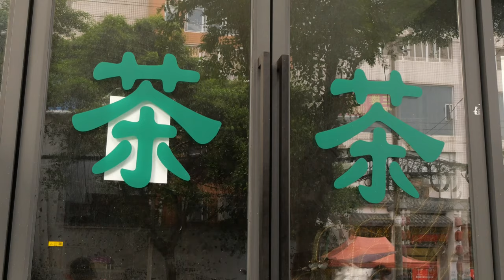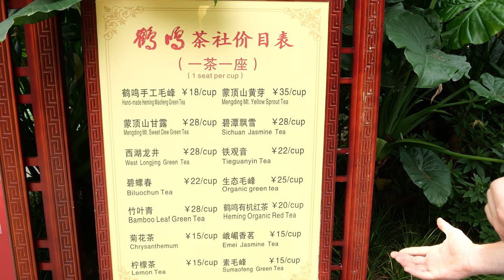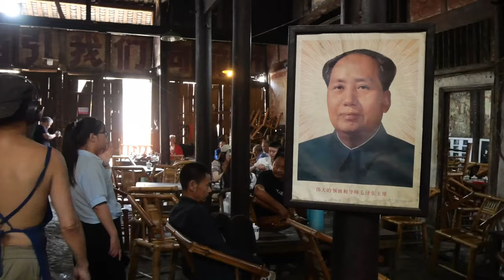Chengdu’s Amazing Teahouses (Renmin GongYuan, HeMing Teahouse, Pengzhen Guanyin Pavilion + more)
We set out on our bamboo bikes in the city of Chengdu to explore the amazing world of tea. Here are some facts we found out along the way:

- Southwest China is the birthplace of tea
- Sichuan is the first place tea was cultivated
- Chengdu has more teahouses than any other city in China (or the world)
- The ‘Three Religions,’ Daoism, Buddhism and Confucianism all encouraged tea ceremonies since the Tang dynasty
- There’s no better place in the world to experience tea culture than Chengdu!

Join us as we immerse ourselves into the world of tea.